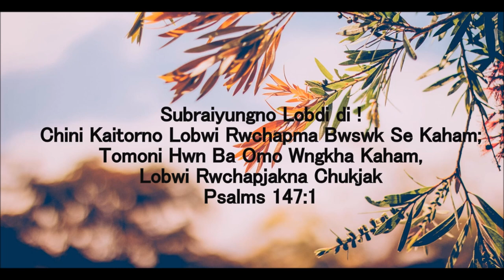Tripura Ha Nono Khulomo || Binita Jamatia || Kokborok Gospel Song